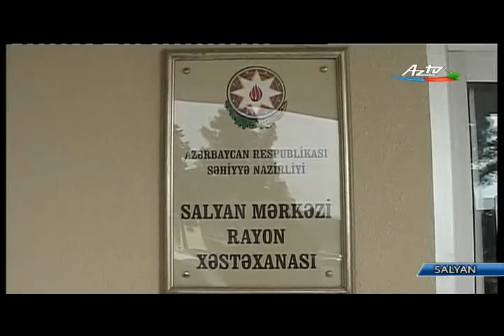Salyanda tibbi müayinənin gedişinin vəziyyəti müzakirə edilmişdir.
Azərbaycan Respublikası Prezidenti cənab İlham Əliyevin tapşırığına əsasən əhalinin ümumi tibbi müayinədən keçirilməsi ilə əlaqədar Salyan rayon lcra hakimiyyəti yanında Şurada, rayonda  tibbi müayinənin gedişinin vəziyyəti müzakirə edilmişdir.